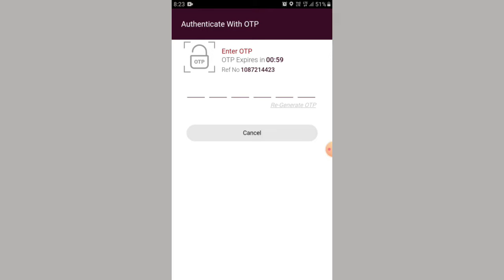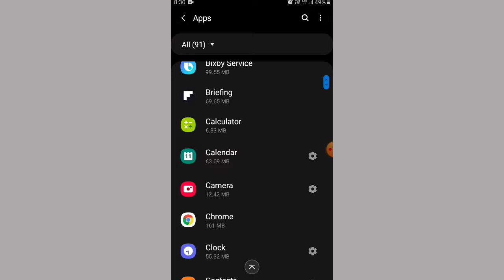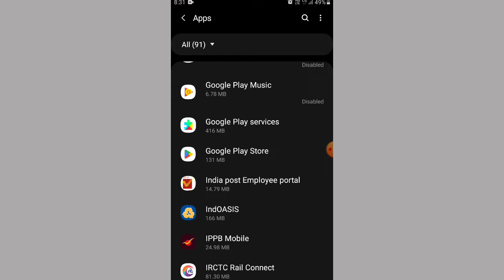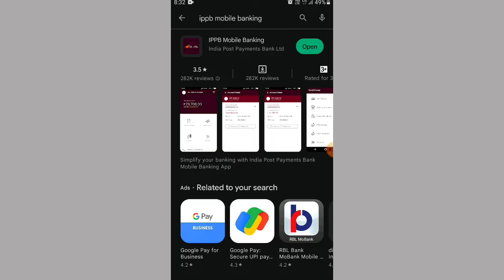ippb otp problem | ippb otp keyboard not working problem solved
india post payment bank otp nahi aa raha hai
india post payment bank se otp se paise kaise nikale
ippb mobile banking otp problem
online ippb se phone pe account kaise banaye
ippb otp problem